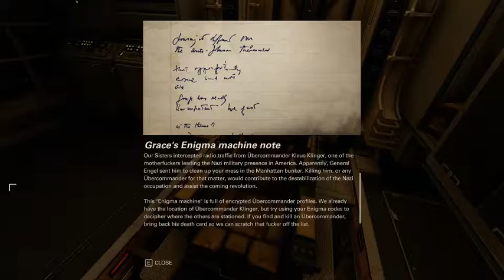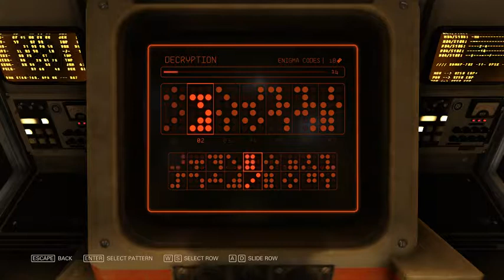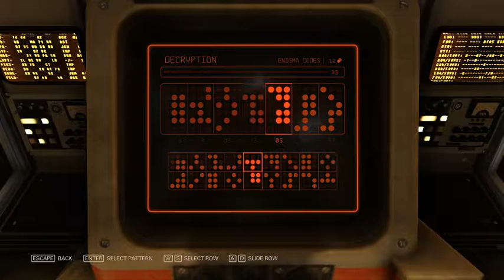[Wolfenstein 2] No commentary, just gameplay (Part 3)